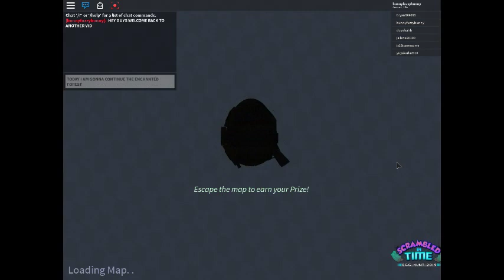GONNA ATTEMPT TO TRY THE ANICHENT FOREST ESCAPE ROOM AGAIN!